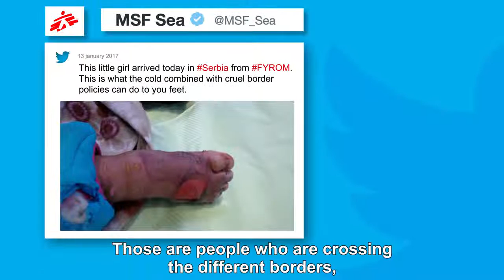Refugees Struggle with Biting Cold, Lack of Facilities in Serbia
After a week of extreme cold in the Balkans, thousands of refugees are still trapped in Serbia. The number of refugees in the country is unclear, but authorities are giving an unofficial estimate of 8,500.  There are only 6,000 official spaces available in the reception centers, and only about half of those are adapted for winter conditions.

Around 1,700 refugees are living in terrible conditions in abandoned buildings near the city center of Belgrade, with no access to appropriate shelter, while temperatures fall as low as -4º F.

MSF runs a mobile clinic near the buildings and has seen an increase in the pathologies related to the weather and living conditions, such as respiratory tract infections, skin diseases, and frostbite. MSF teams have also provided some emergency space heaters as a desperate measure, but continue to advocate for long-term solutions for the thousands stranded in the country.